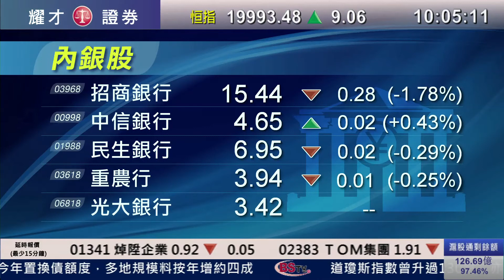耀才財經台 即市攻略 曾小如 黃偉豪﹣傳人行允許內銀將企業不良貸款置換為股權，內銀股前景分析